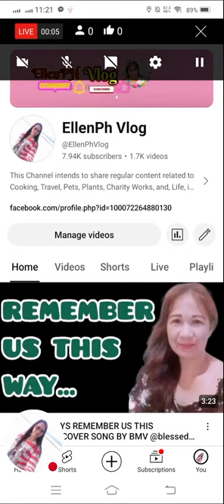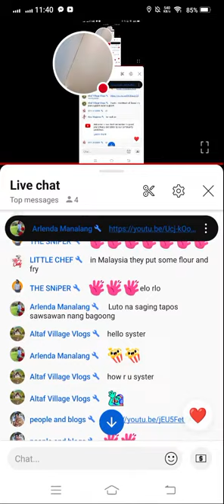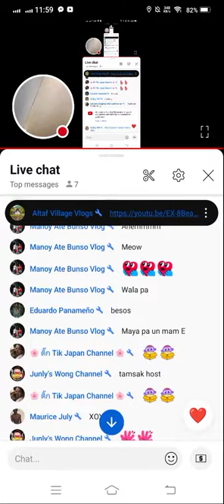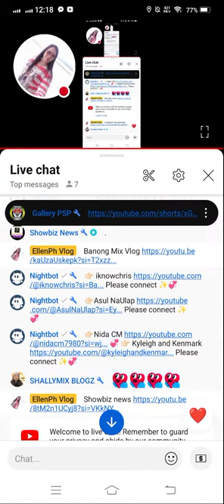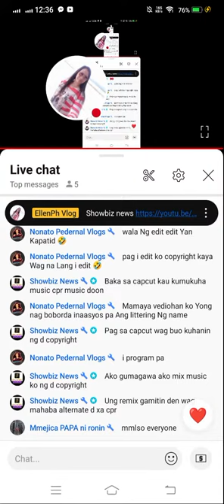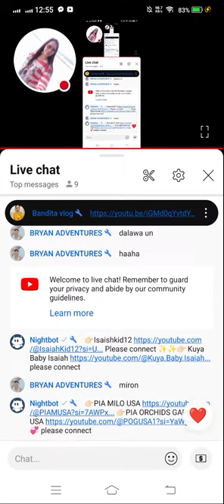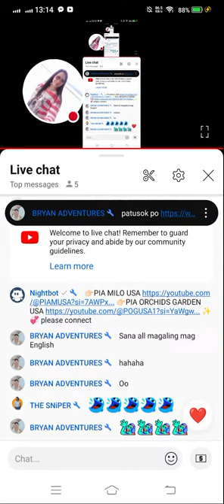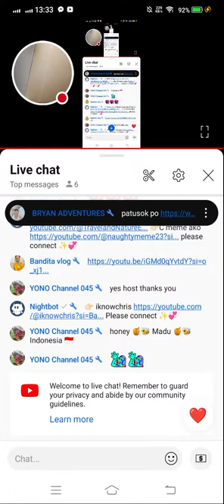EllenPh Vlog is live! 🌏💞 HELLO